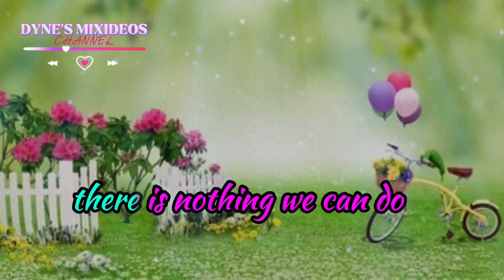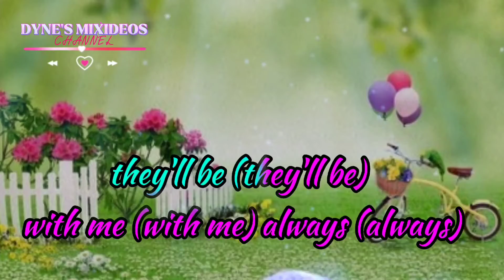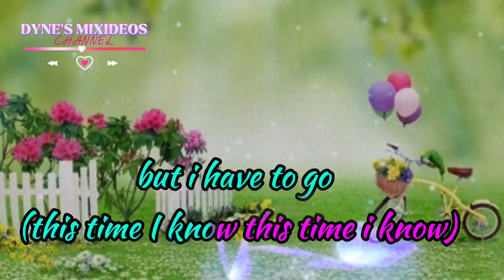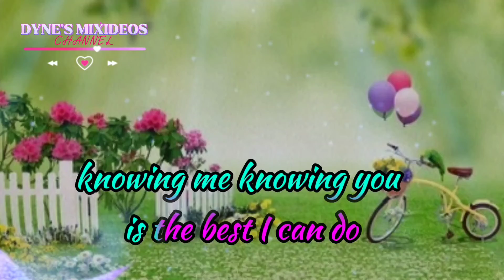KNOWING ME, KNOWING YOU | ABBA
Welcome to Dynes Mixideos Channel❤❤

 I do not own the audios and photo in this video.
It belongs to the righful owners but i made the edit of this video.

Enjoy Listening🎼🎧❤